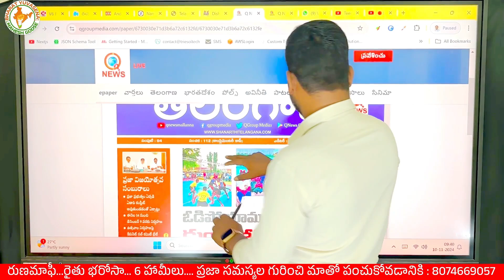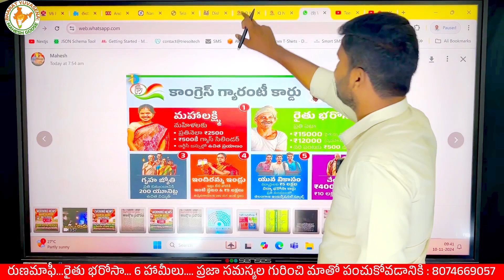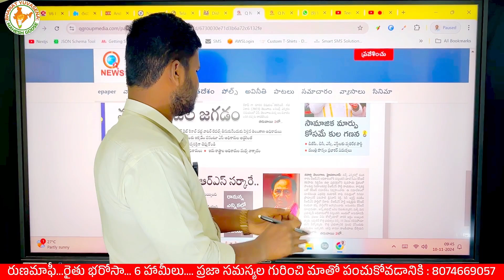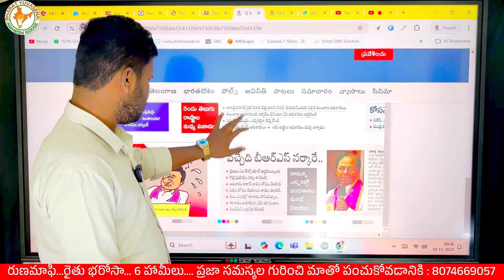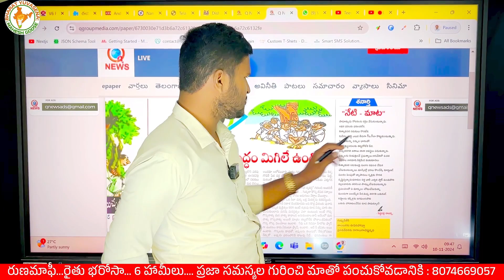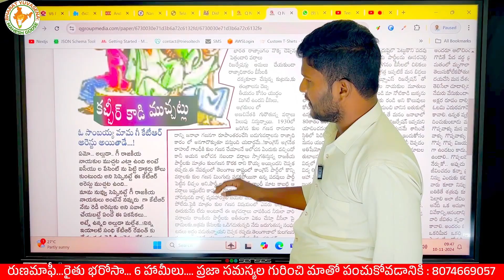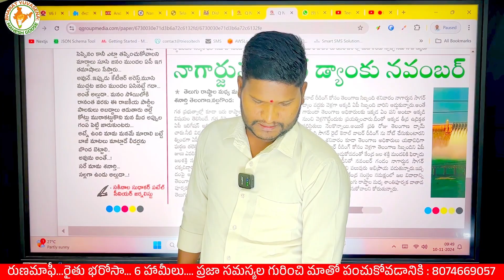మల్లేశ పిల్ల పుట్టకముందే కుల్ల కుట్టుడు మీరు ప్రజా పాలన సంబురాలు చేసుడు రెండు same|Bharat Yuvasena